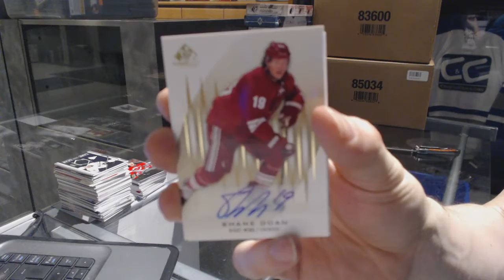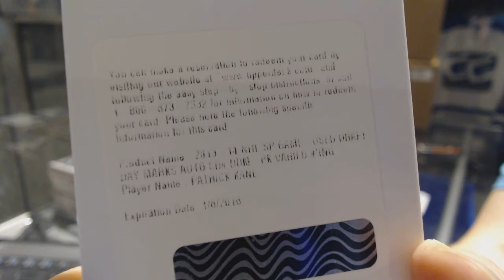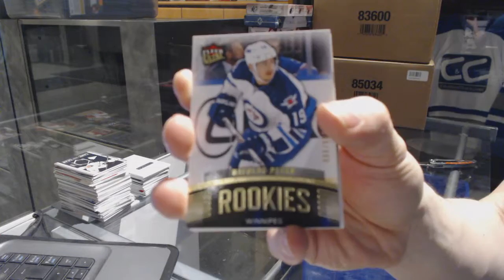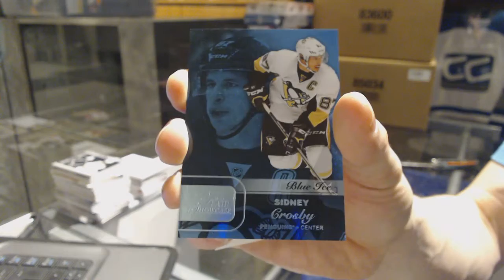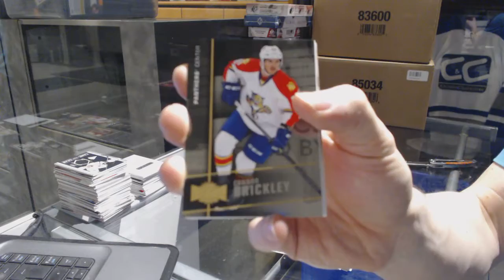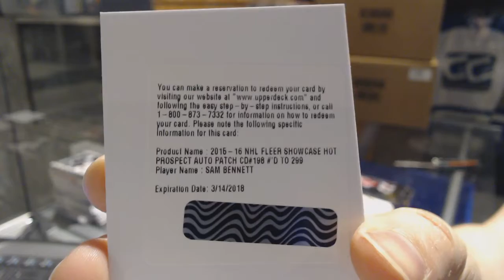13-14 UD SP Game Used & 15-16 UD Fleer Showcase Hockey Box Break - C&C GB #7000